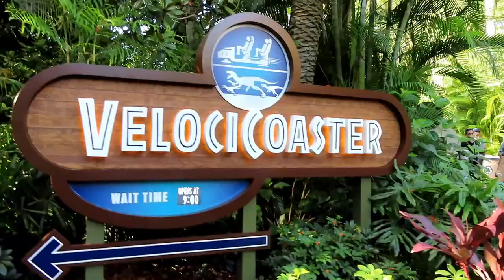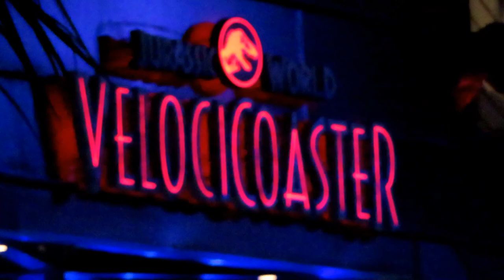VelociCoaster at Islands of Adventure Off-Ride Footage (No Copyright)